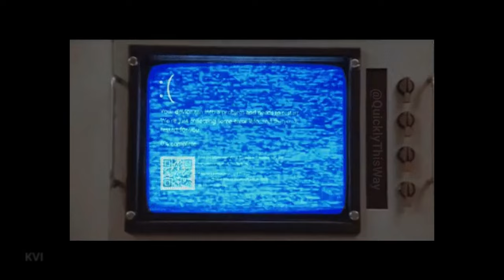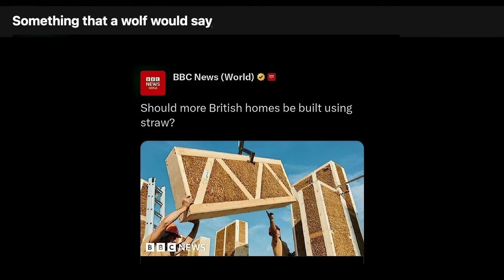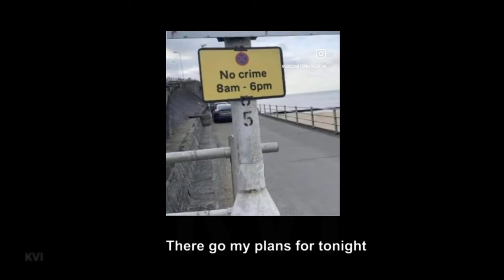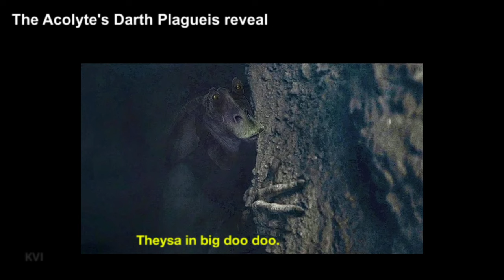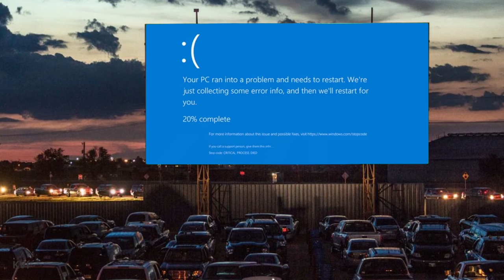CRASH Your Computer with TRUMP, BIDEN and House of the Dragon MEMES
The global computer crash passed by the Royal Society of Duffers as they had the foresight and laziness to never upgrade the club computer from Windows XP.  You would think they would tire of playing highly pixelated Lara Croft and Minecraft.

Thanks to your support, SuperThanks is now enabled on all? videos to sustain the channel.  Thank you so much!
Apologies for the video going long and best wishes to President Biden for a full recovery.

Our computers are also slow on Rumble @
under Attribution 4.0 licence; check aleha84’s creations like Seaside road on deviantart